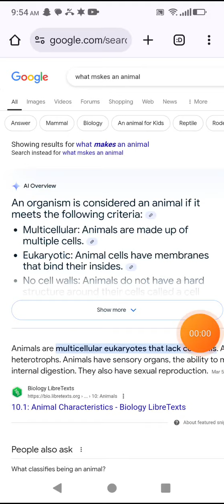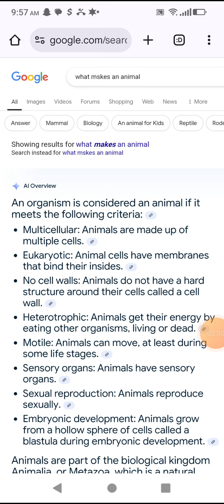If you feel an urge to retaliate against me cause you need to feel on top then you're already dead